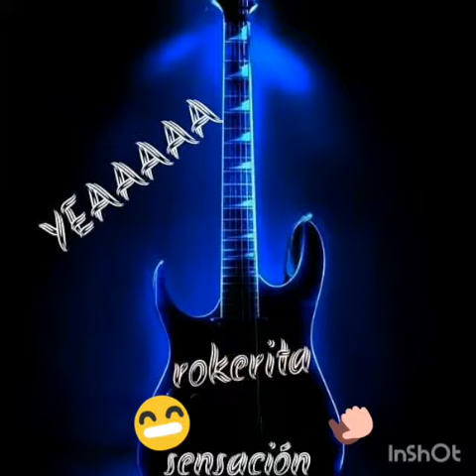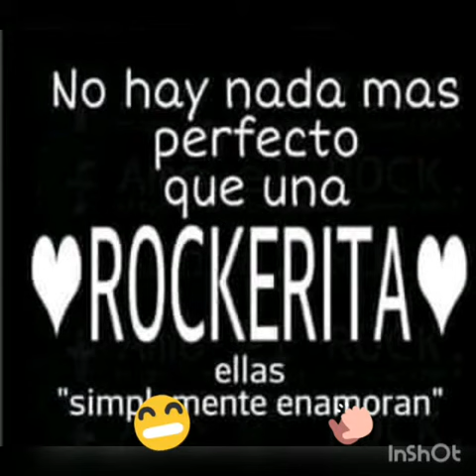ROKERITA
Así soy yo